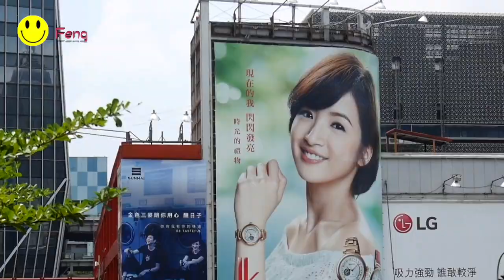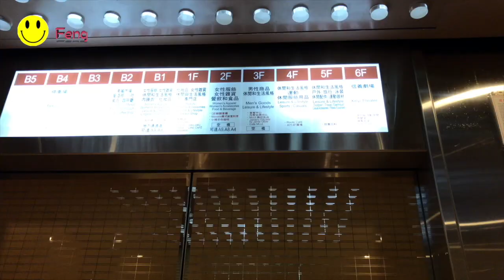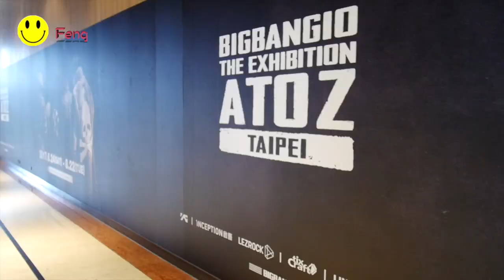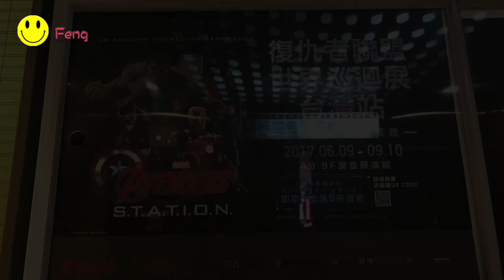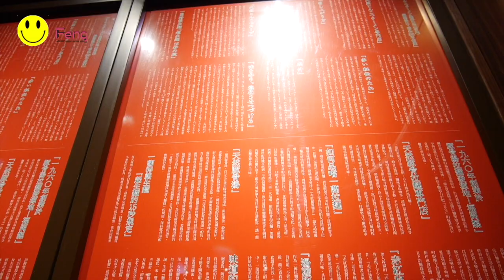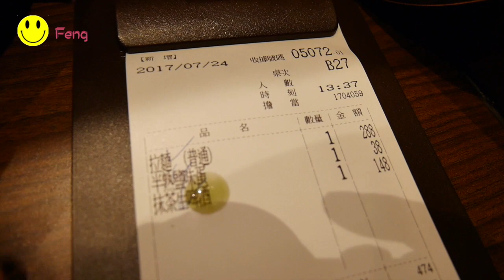vlog | BIGBANG 十週年展覽~ 吃台灣一蘭拉麵!!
說過會去拍攝bigbang展覽吧
不過現場工作人員說不能拍攝
只能拍照而已 哈哈～好的好的
Feng 粉絲就見諒囉!! 不是不拍
是只能拍照 真的超帥的我超愛
超級喜歡❤️ bigbang 韓國天團
看完展覽我也去吃吃來台灣的
日本一蘭拉麵 真的吃過都會
想再去吃一次 可是價格就是
好貴好貴 不要不要的 ＸＤＤ
別忘樂繼續支持我的頻道唷!!

有個好消息要告訴大家：
Feng 就會拍2017漫畫博覽會實況喔！！